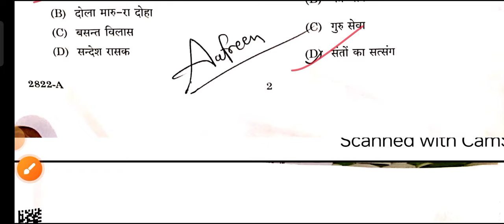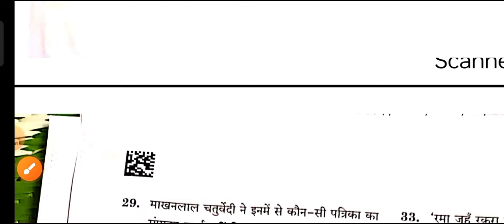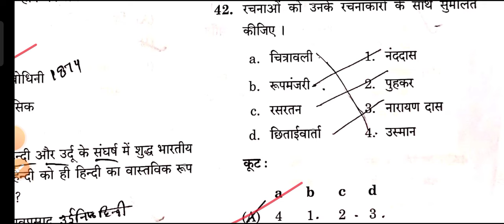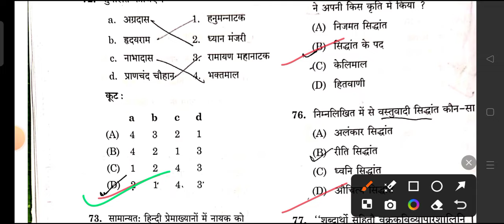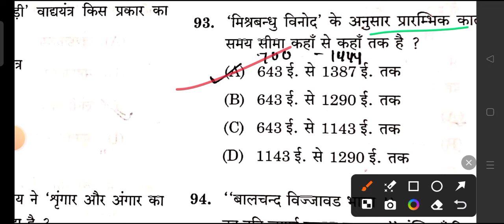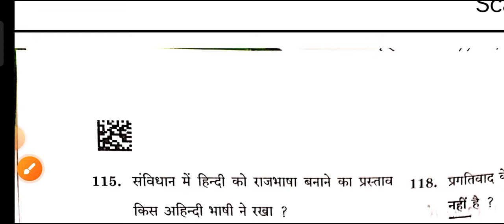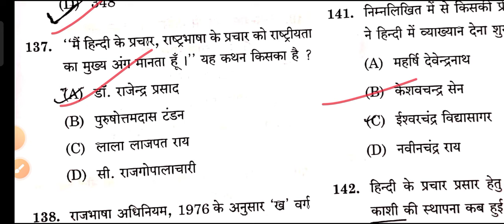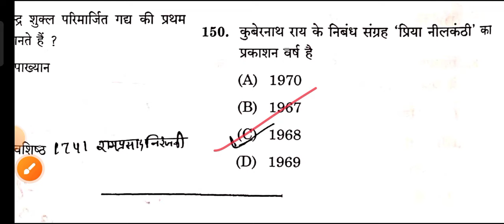उत्तर कुंजी के अनुसार उत्तर।MP assistant professor answer key ।MP assistant professor hindi